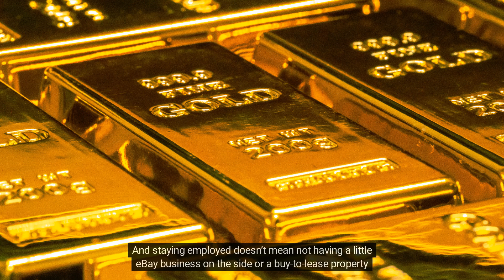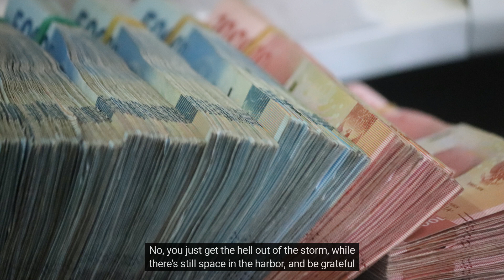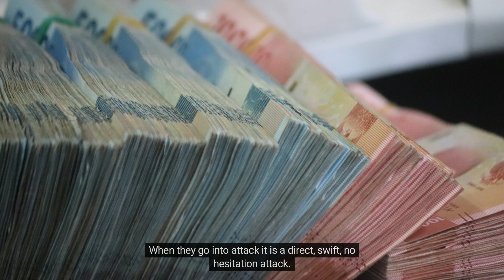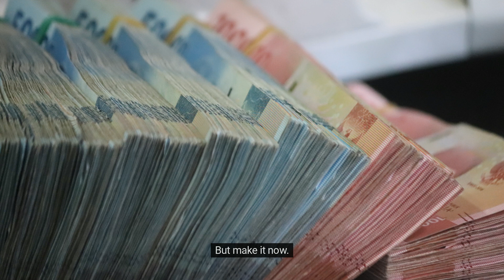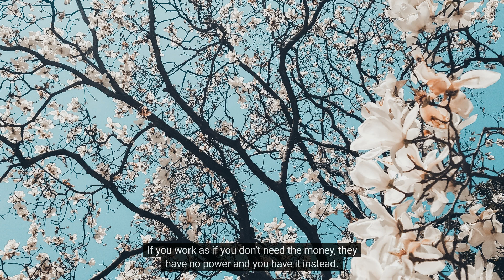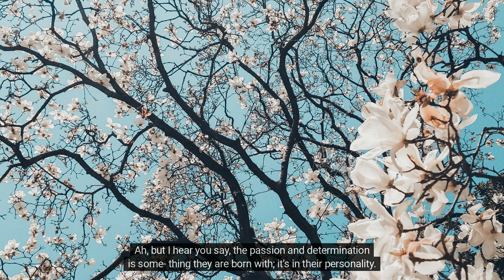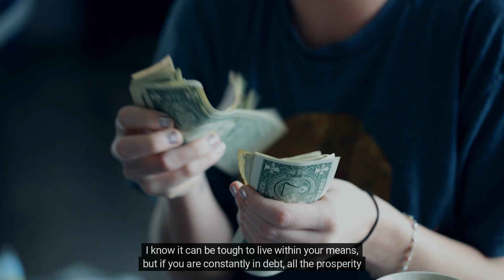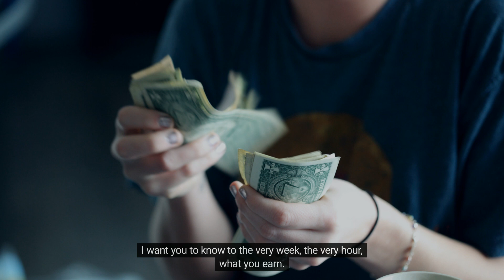The Rules of Wealth : Comprehensive Guide to Building and Retaining Financial Freedom. Rule 36-40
Rules of wealth are an important part of financial success. They provide guidance on how to make wise decisions when it comes to saving and investing money, as well as how to manage your finances in general. By following these rules, you can ensure that your wealth is secure and that you are able to achieve financial freedom. In this article, we will discuss the importance of following the rules of wealth and why they should be followed. We will also explore some of the most important rules and how they can help you reach your goals faster.